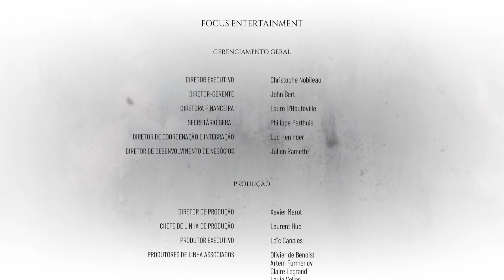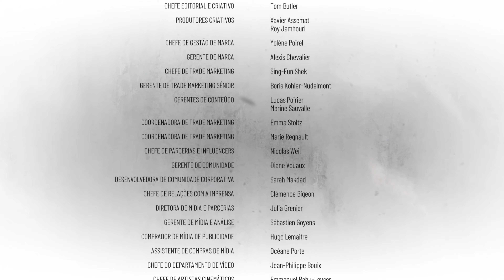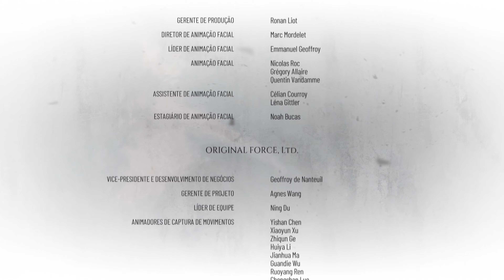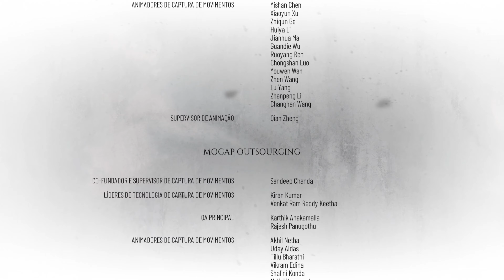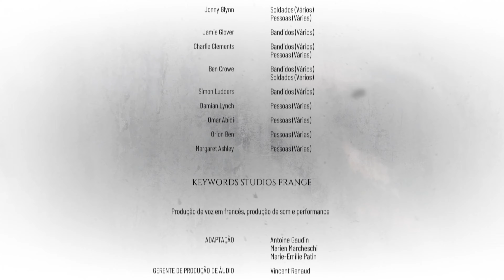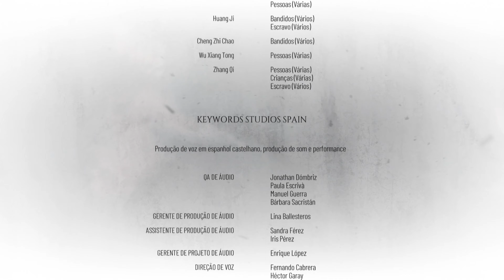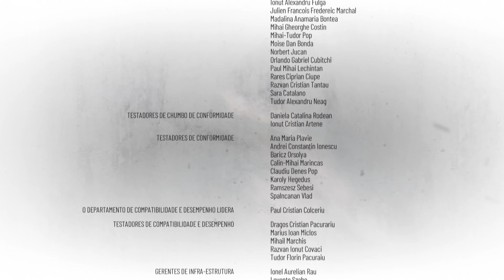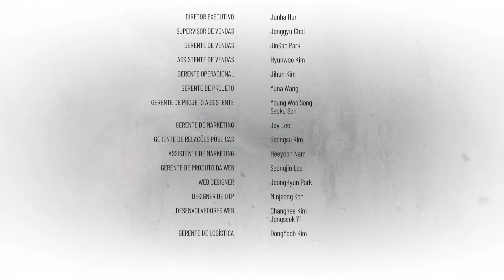A Plague Tale: Requiem - Descansem em paz / Gameplay 52 - Final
Semelhante ao antecessor, Requiem é um jogo de ação e aventura jogado a partir de uma perspectiva de terceira pessoa. No jogo, o jogador assume o controle da personagem Amicia e deve enfrentar tanto soldados da Inquisição Francesa, quanto hordas de ratos famintos que estão espalhando a Peste Negra. A jogabilidade é bastante semelhante ao primeiro jogo, embora o sistema de combate seja significativamente expandido. Amicia está equipada com armas como faca para usar contra combates diretos ou ataques furtivos, uma funda que pode ser usada para atirar pedras e uma besta que lhe permite derrotar facilmente oponentes com armadura ou a longa distância. Dardos de besta, potes de arremesso e pedras podem ser combinados com misturas alquímicas. Além de acendedor e extinguis, que permitem ao jogador acender e apagar chamas respectivamente, o jogo apresenta alcatrão, que aumenta o raio da fonte de luz, podendo ser usado para incendiar inimigos.